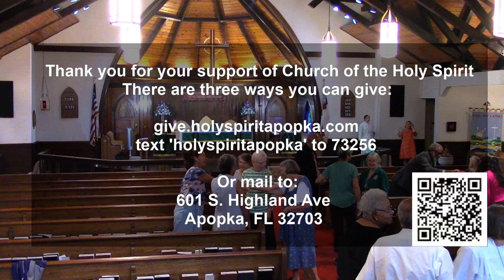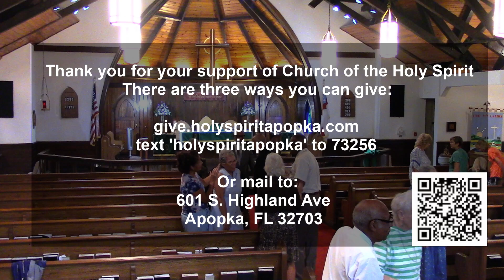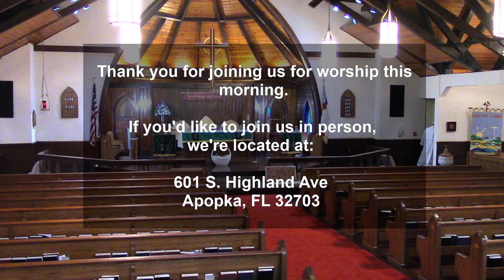Worship Service - Twentieth Sunday after Pentecost, October 6, 2024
Join us for worship on the Twentieth Sunday after Pentecost.

*All pre-recorded materials are used with the expressed permission of the artists.